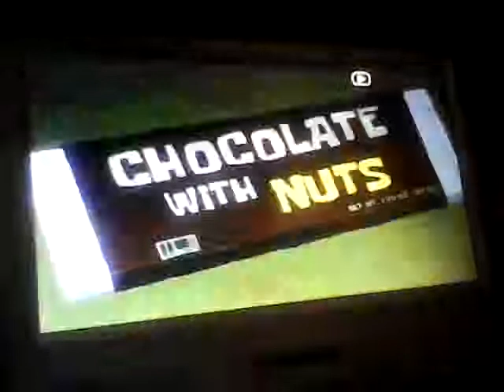SpongeBob - Chocolate with Nuts episode titles - Today is 01/26/2015 - YouTube Videos!?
SpongeBob SquarePants - Chocolate with Nuts episode titles - Today is Monday, January 26, 2015 - YouTube Videos!?